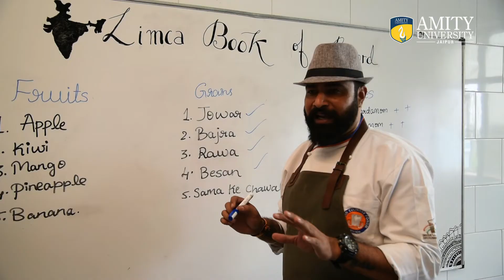Eram Fatima, studying Hotel Management at Amity University Jaipur, shared her experiences with us.